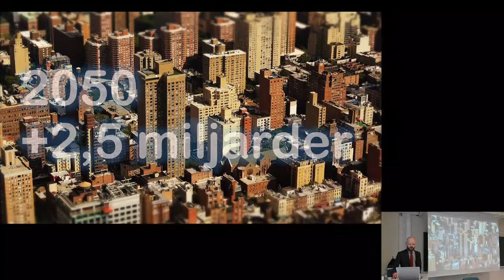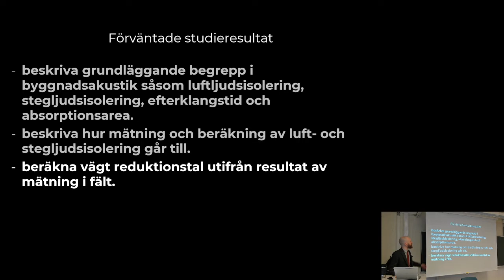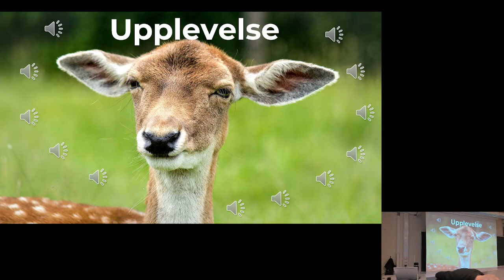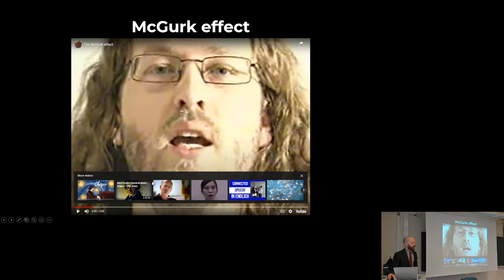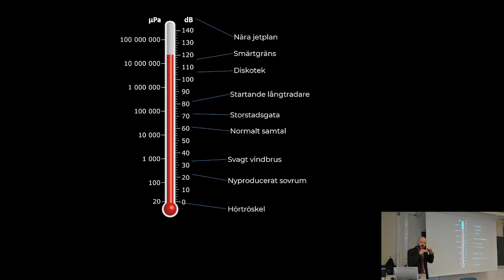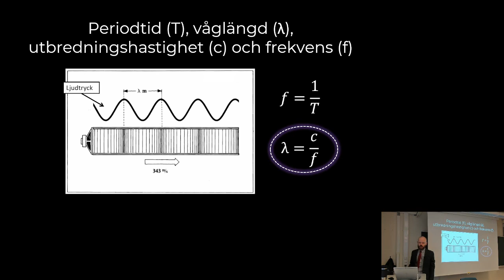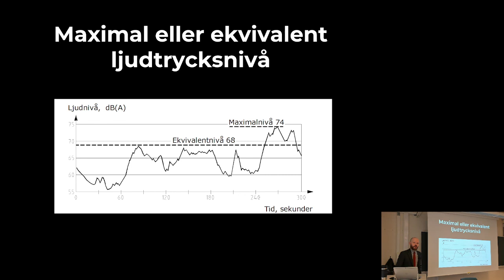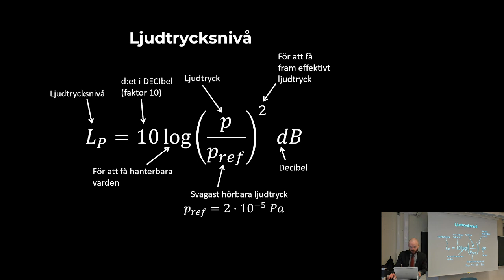Akustik föreläsning 1 (Byggnadsfysik VT2022)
Grundläggande akustik, upplevelse av ljud